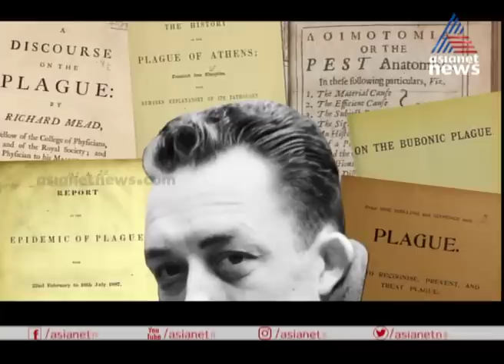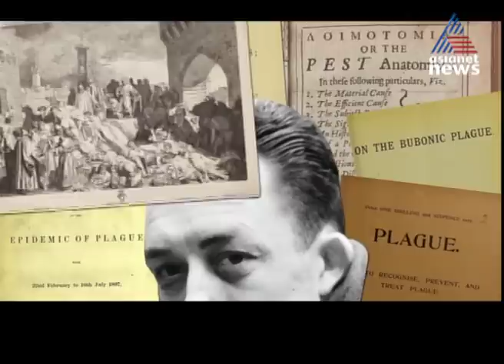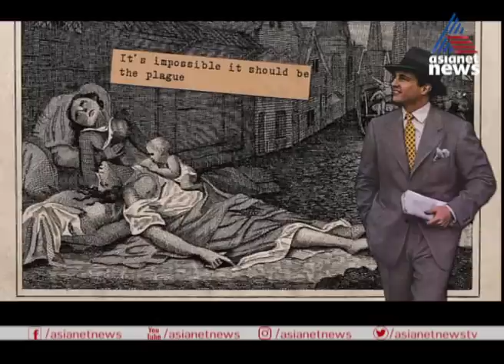മലയാളി പ്രവാസികള്‍ സങ്കടക്കടലില്‍;കാണാം ജീവിതം കൊറോണക്കാലത്ത്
Human Life during Covid 19
മലയാളി പ്രവാസികള്‍ സങ്കടക്കടലില്‍;കാണാം ജീവിതം കൊറോണക്കാലത്ത്  Jeevitham Corona Kalatthu